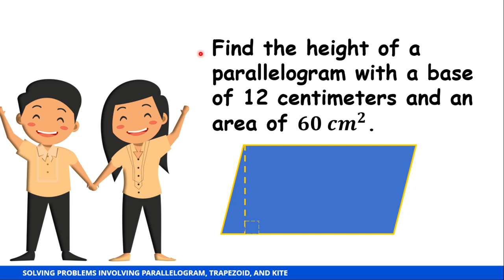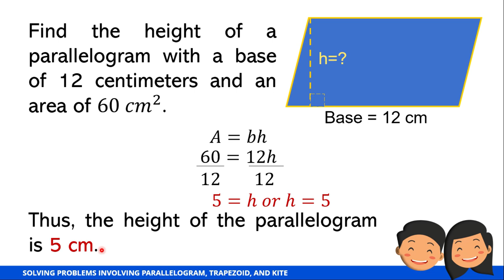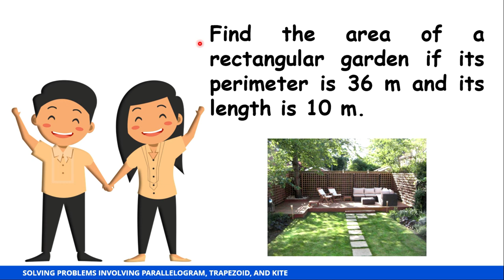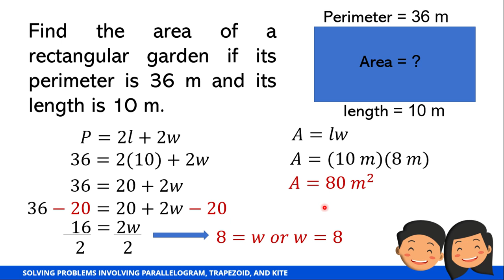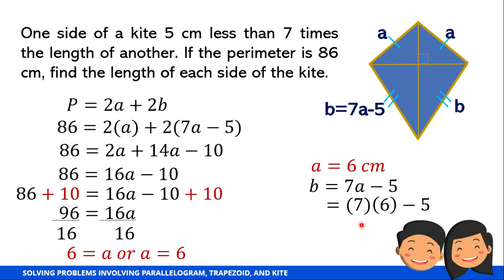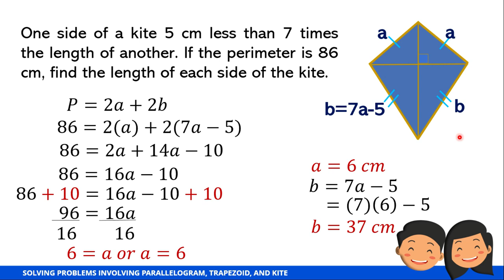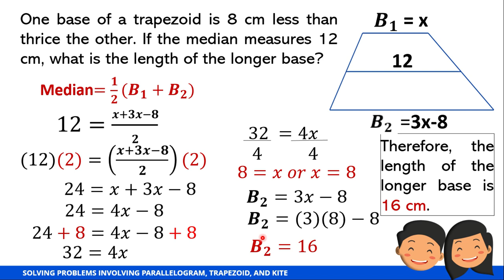Solving Problems Involving Parallelograms, Trapezoids, and Kites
This video is about examples of solving problems involving parallelograms, trapezoids, and kites.